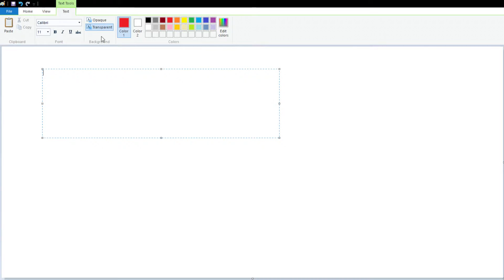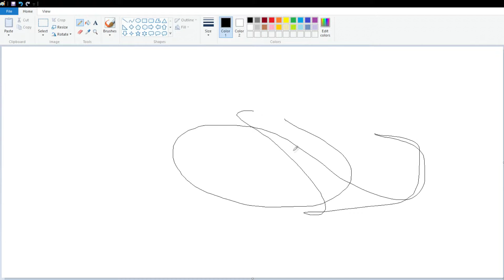I Drewd Sumting 4 U! Ep. Wun by RustyGoomba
New series cuz bored